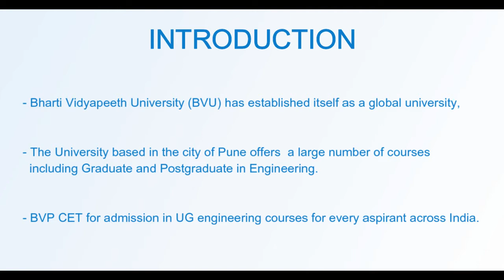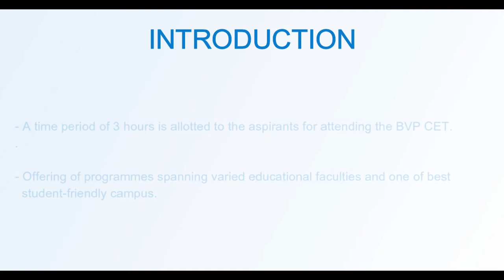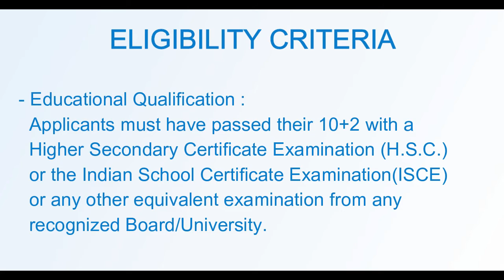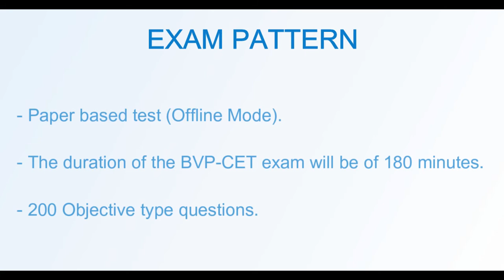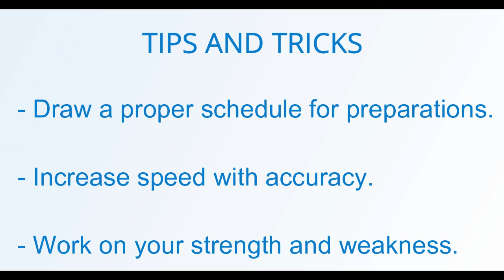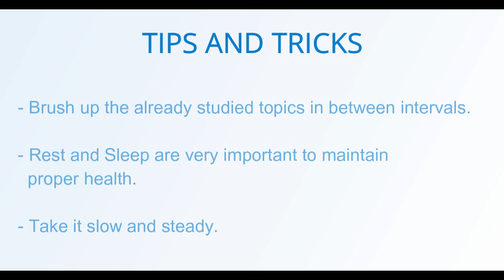BVP CET Exam Information | Eligibility, Exam Pattern | Syllabus | Bharti Vidyapeeth Engineering Test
BVP CET is conducted by Bharti Vidyapeeth University. It is a common entrance test for admission to various undergraduate courses in Engineering. Interested candidates can register for the exam by submitting application fees of Rs. 1700.

You must have passed class 12th to be eligible for the exam. The duration for the exam is 180 minutes in which a candidate has to attempt 200 multiple-choice questions. You must prepare well to crack the exam.

university-engineering-entrance-exam-bvp-cet--test/chemistry-test

Also, don’t forget to visit our discussion forums and interact with other students and qualified personnel